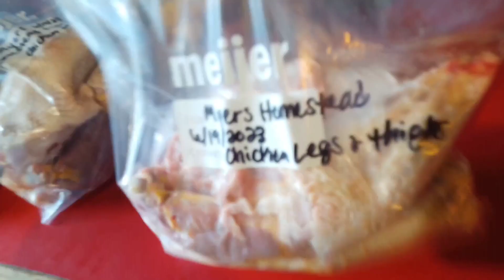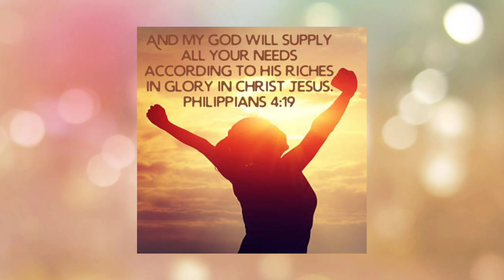God Provides!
Every Animal, whether for food or not should be treated with love & respect as God's creatures! On Our Homestead we try to make our animals as happy as possible & enjoy their life while they are here. Our animals are NOT pets. They all provide for our family Homestead but we try to be good stewards over everything God gave us(The earth, animals, our bodies etc). We also try to make the processing of our animals as quick & painless as possible. Please keep in mind, when you buy meat at the store, someone had to raise & care for that animal and then process it. Someone has to do the hard things so others can eat. Taking a life is not easy and we don't take it lightly. Everything we have God has provided, and He also gives us the strength to do the hard things for our family. Being a homesteader is teaching us & our children more about life & not taking it for granted. We give all praises & glory to God for all of our provisions!

God’s Promise to Noah
So God blessed Noah and his sons, and said to them: “Be fruitful and multiply, and fill the earth. And the fear of you and the dread of you shall be on every beast of the earth, on every bird of the air, on all that move on the earth, and on all the fish of the sea. They are given into your hand. Every moving thing that lives shall be food for you. I have given you all things, even as the green herbs. - Genesis 9:1-3